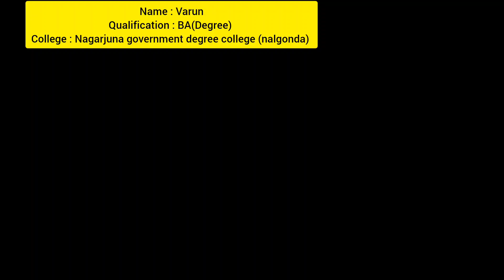Fresher Mock Interview | Technical Round | TESTING Interview | MNC Interview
Our Technologies :
JAVA,
PYTHON,
TESTING,
MAINFRAMES,
.NET,
POWER BI,
DATA SCIENCE.